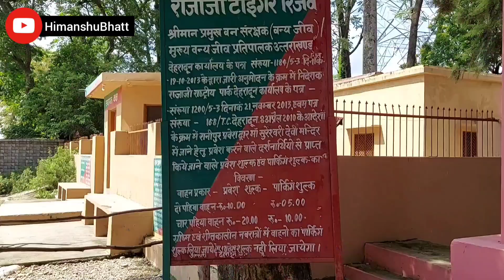Haridwar के जंगलों में devi maa का सबसे चमत्कारिक मंदिर | Sureshwari Devi Mandir | Haridwar Tour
Haridwar के जंगलों में devi maa का सबसे चमत्कारिक मंदिर | Sureshwari Devi Mandir Haridwar | Haridwar Tour